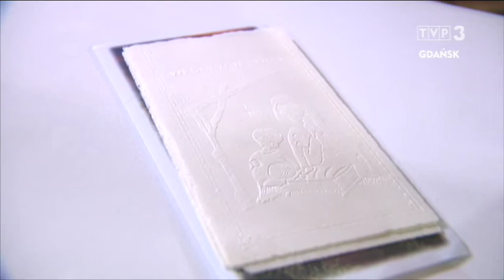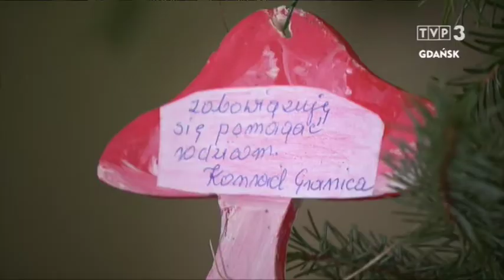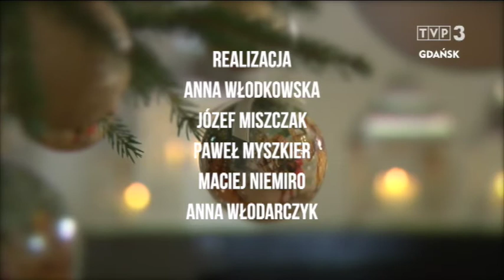Tradycyjne Boże Narodzenie na Kociewiu